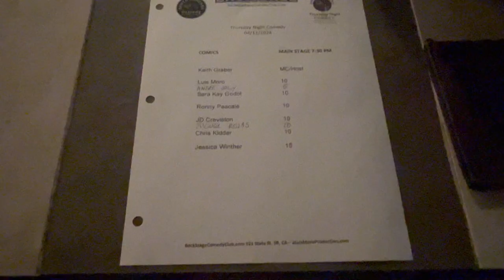Road Trip Laughter: Driving to Santa Barbara, Comedy Adventures & Fresh Jokes - Comedy Vlog Day 70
Join me and my guy Miguel Rojas on an uproarious road trip to Santa Barbara as we gear up for a side-splitting comedy show. Watch as I charm and entertain young ladies with my wit and humor, experimenting with fresh new jokes along the way. It was a small show but the crowd came to laugh. Thanks to Santa Barbara Comedy Nights, Keith Graber, and Jessica Winther :)

***If you have any positive feedback, I welcome it with open arms.